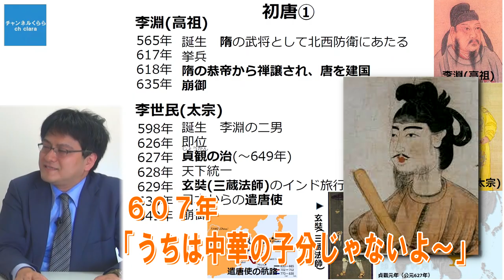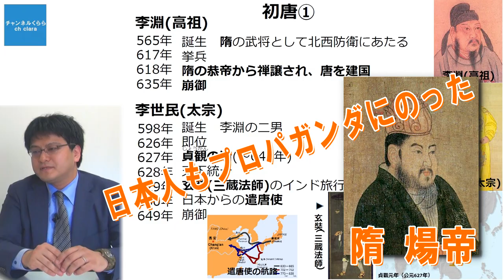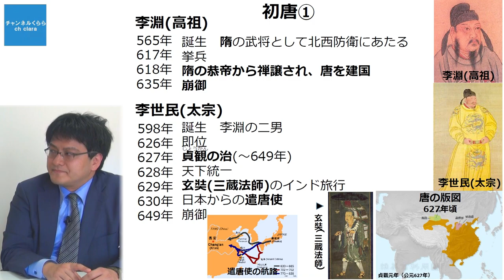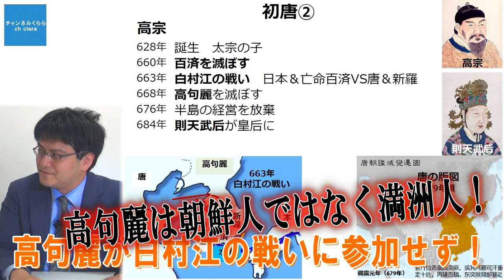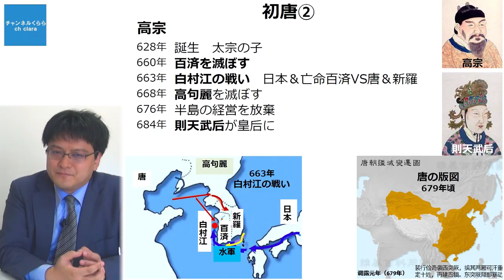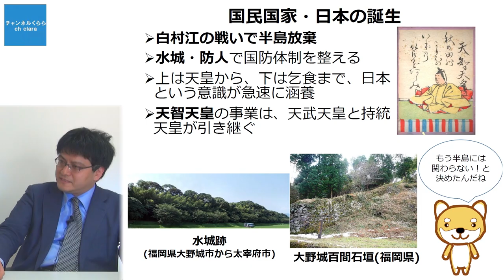【11月17日配信】すばやく学ぼう！世界の百年 第14回「７世紀の世界 白村江の戦いと国民国家・日本の誕生」 【チャンネルくらら】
白村江の戦いで半島放棄！日本は世界のどこよりも早く、国民国家になった！
今回のスポンサー特典は「ひとり朝生　ド～するド～なる内容証明　（自己紹介動画）（約6分）」です。

出演者（？）
・アントニオ猪木
・長州力
・前田日明
・田中角栄
・竹下登
・橋本龍太郎
・小泉純一郎
・田原総一朗
・大島渚
・野坂昭如
・近藤正臣
・近藤正臣（宮澤俊義Ver.）
・田村正和
・森本レオ
・ウルトラマン
・ゴジラ

「ひとり朝生　ド～するド～なる内容証明」本編は、定額課金スポンサーの皆様だけの公開となります。

1口1000円税別です。